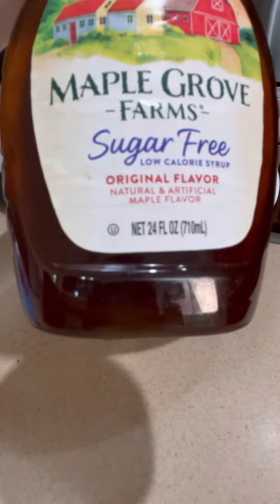Receta Low Carb Desayuno 😋crepas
Te comparto esta receta low carb.
Estas crepas son un desayuno ideal para una alimentacion baja en carbohidratos o keto, son faciles de hacer, con alto contenido en proteina, y estan riquisimas.